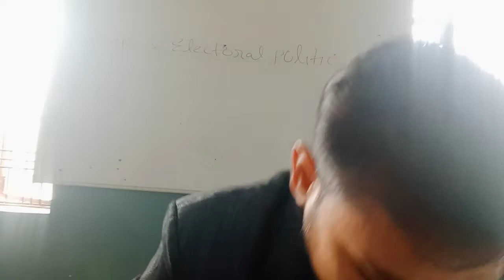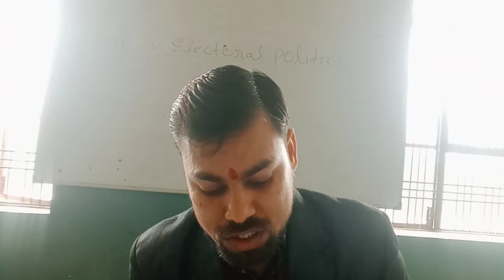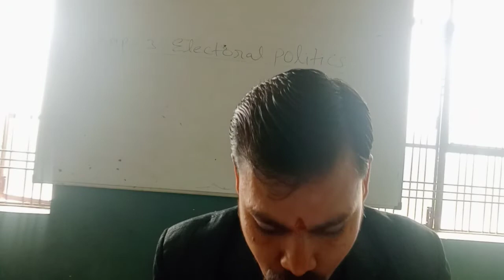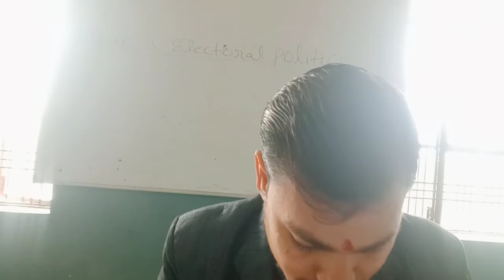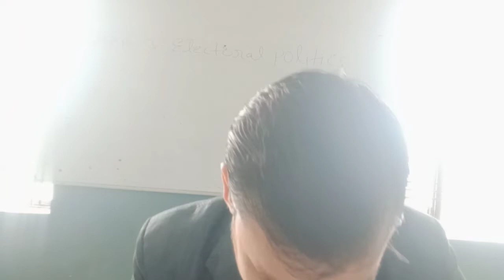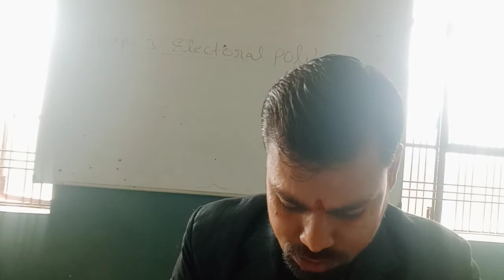Gyanendra Bajpai sir S.st.class 9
Social science Electoral politics